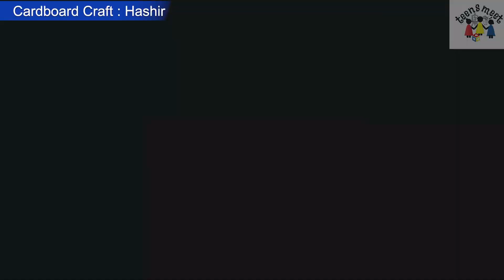Cardboard truck by teensmeet | 2020 | V 7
teensmeet presents craft Cardboard truck done by one of our talented craftmaker Hashir (PULVETTA).

Famous quote : "good things comes those who make"

teensmeet is a  platform that encourages  all teens. So you can meet here together with thier talented skills.

Cardboard truck by teensmeet

teensmeet 7
Cardboardtruckbyteensmeet|2020|V7

teensmeet,
teensmeet 7,
craft worl,
craft,
work,
teens,
meet,
cardboard truck,
hashir,
Cardboardtruckbyteensmeet|2020|V7,